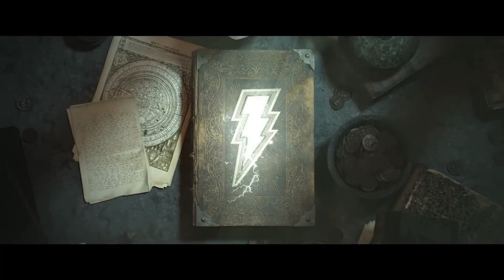Unveiling Shazam Fury of the Gods: What You Don't Know About the Kannada Trailer 2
shazam! shazam fury of the gods warner brothers